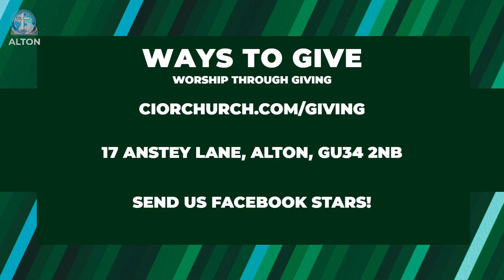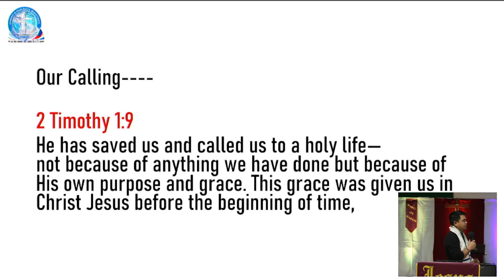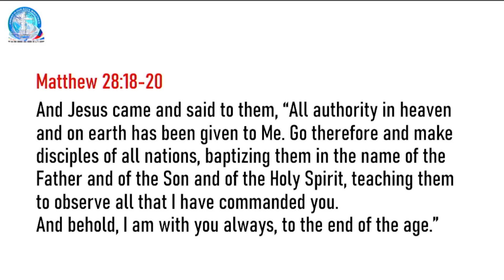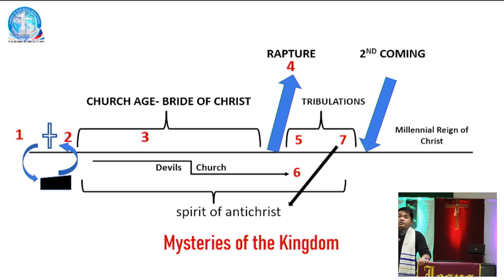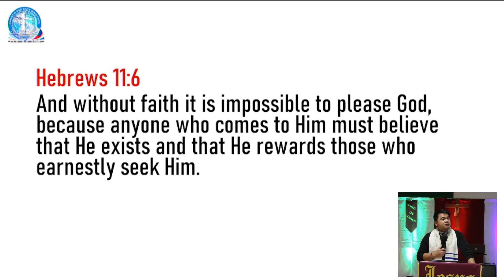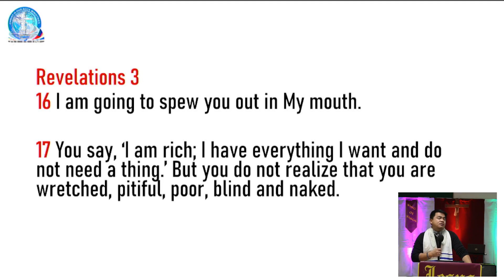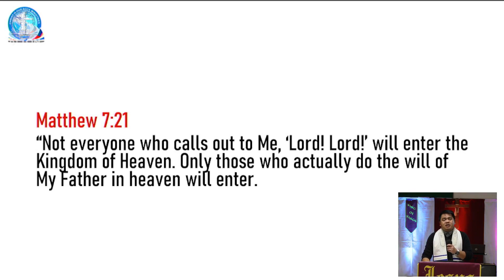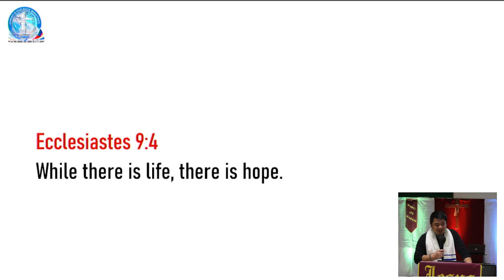CioRChurch | The Mysteries of God | Pstr. Hector Del-Ong | 30.10.22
*Song Leader: Allan Odron
*Authors: Brett Younker / Brooke Fraser / Kristian Stanfill / Scott Ligertwood